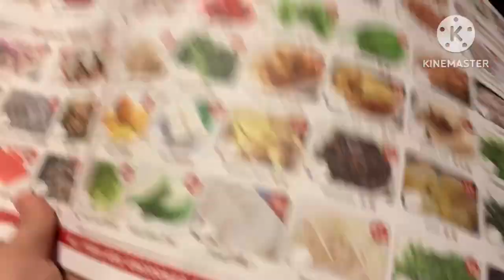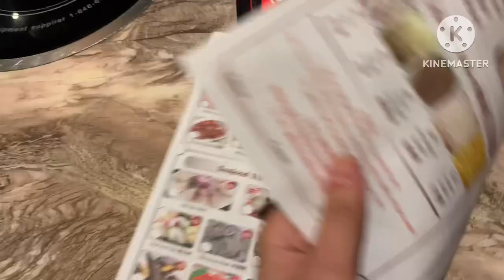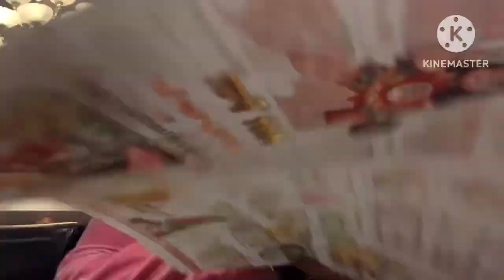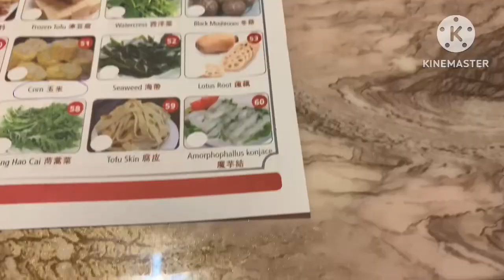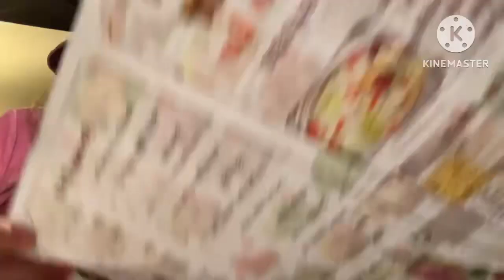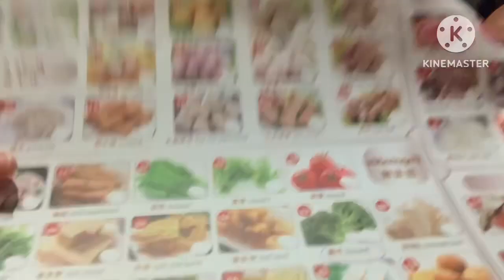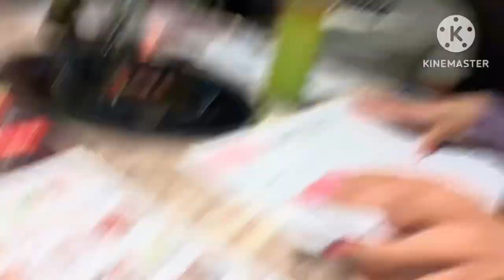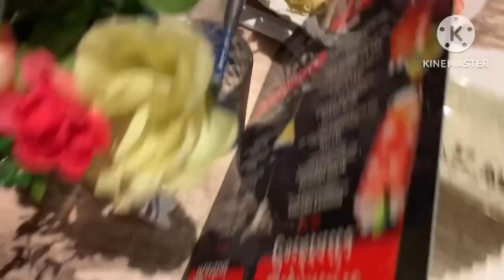Vlog : Kintaro restaurant: first hotpot experience *try not to laugh* failed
SMASH 💥 LIKE 👍🏼

AGAIN THANKS FOR YOUR suppot.
Thanks to my friends for being aprt ofthis new experience. I love you all 👍🏼🥂🫶🏼❤️❤️❤️❤️❤️